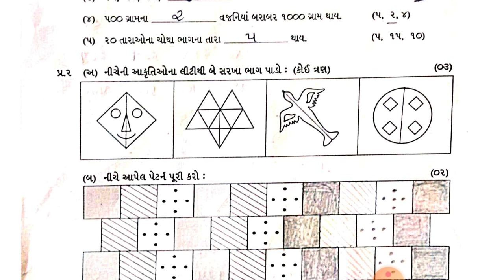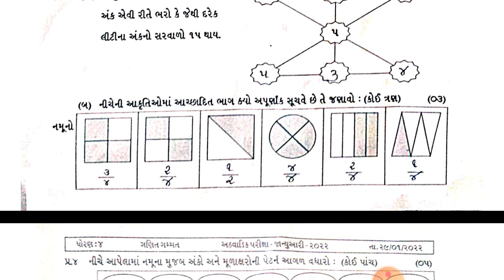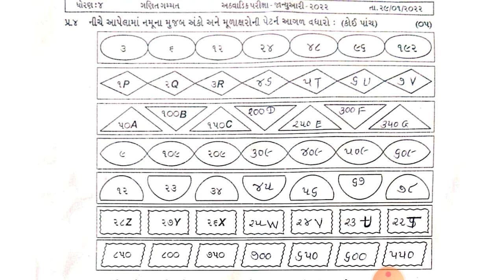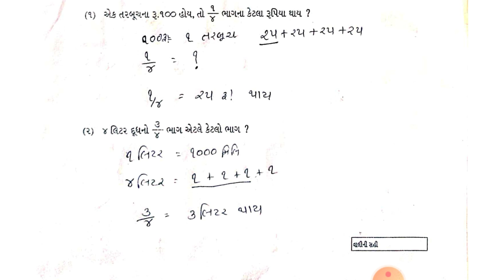std 4 paper